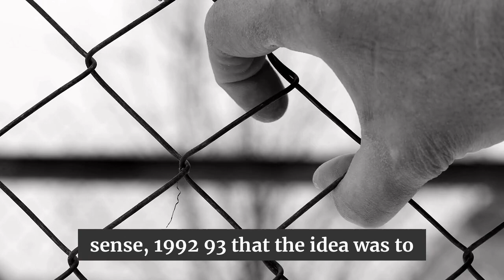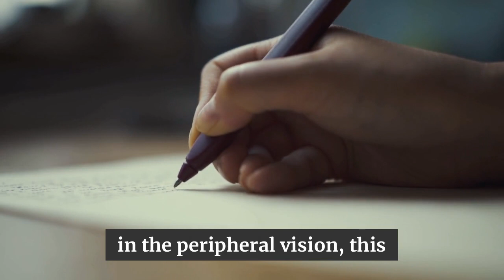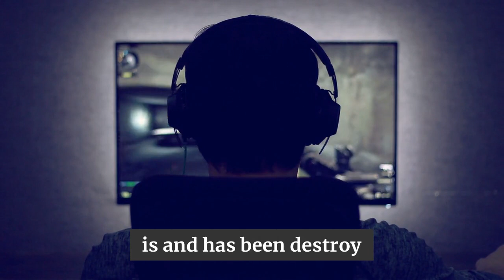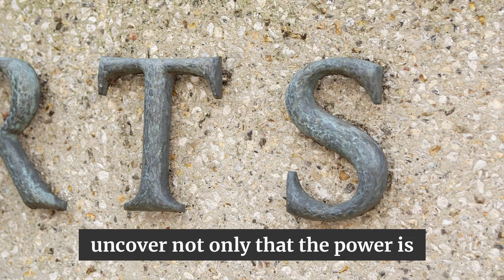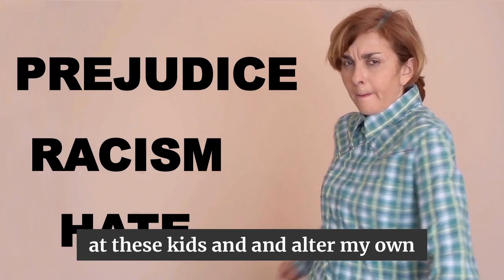Things Are Getting Worse Than You Know!!! | David icke Tells the World to Prepare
More Here -

1)This video has no negative impact on the original works (It would actually be positive for them)
2)This video is also used for teaching purposes.
3)It is transformative in nature.
4)I ONLY used bits and pieces of videos to get the point across where necessary.